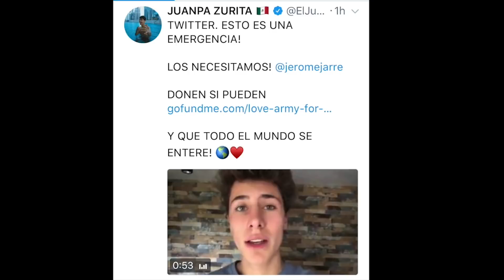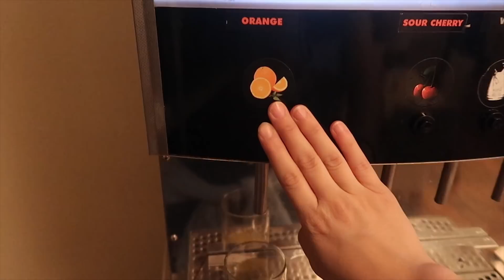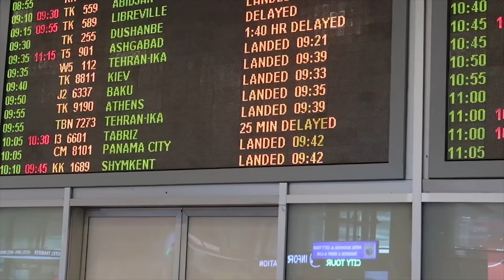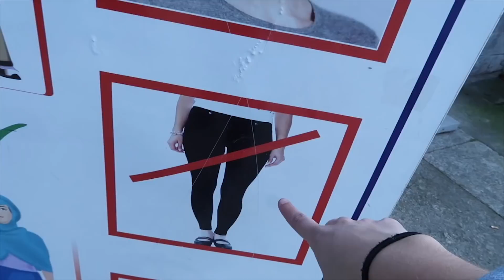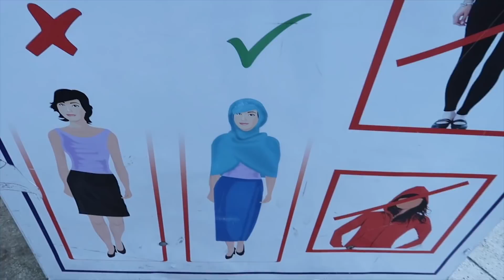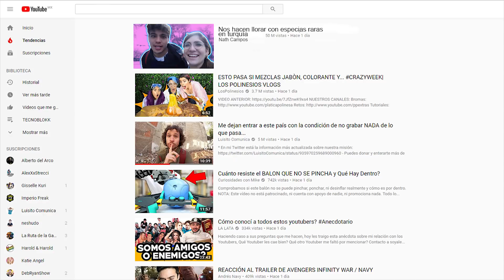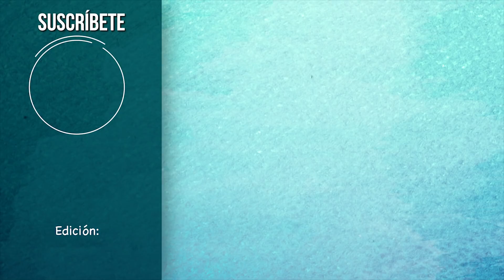ATRAPADA EN TURQUÍA - Nath Campos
Amigos! Les quiero pedir de todo corazón que nos ayuden donando a la causa o compartiendo el link! Realmente aunque sea 1 dólar, hace la diferencia!
Los amo con todo mi corazón! Cambiemos el mundo juntos!

-- Redes de YAMILITO, mi editor. Síguelo es chido :)